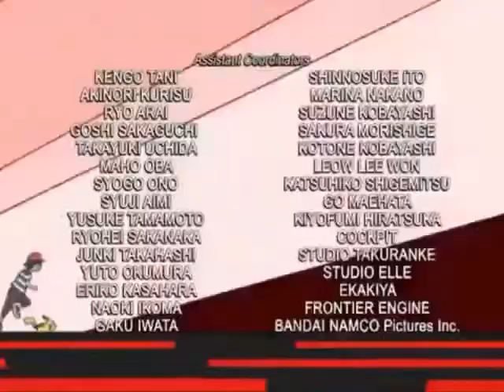pokemon smua theme song and credits (fast version)